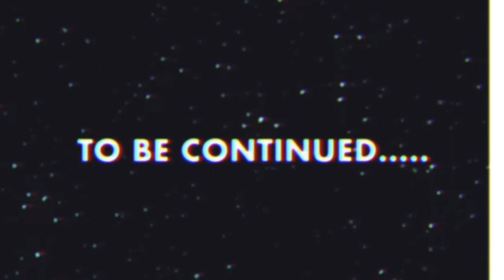Mattie has Oral Surgery😮